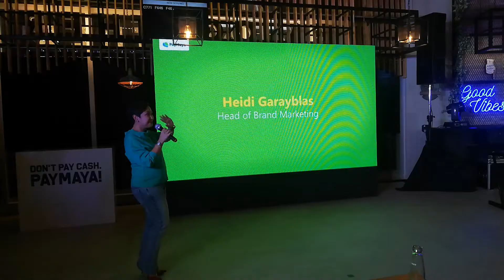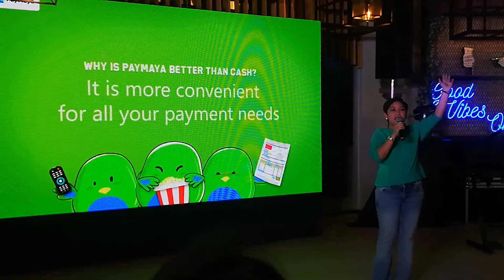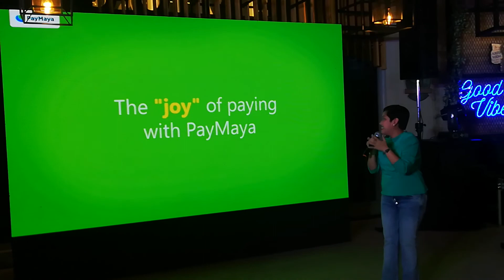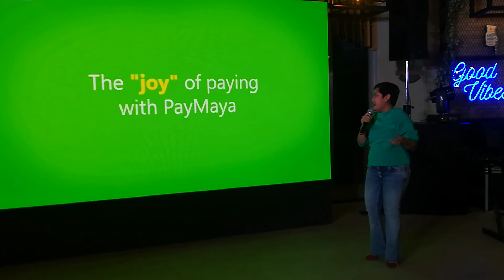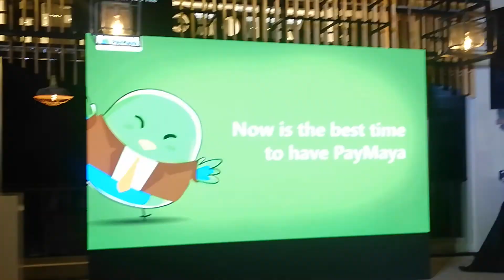DontPayCashPayMaya Launch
Heidi Garayblas - Head of Brand Marketing of Paymaya shows their latest campaign DontPayCashPayMaya with the media, bloggers, influencers and more.